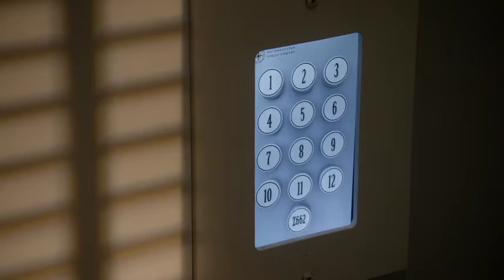The Librarians and the Crown of King Arthur | Eve Baird's First Library Visit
Clip from The Librarians and the Crown of King Arthur.

Watch the The Librarians Sundays at 8/7c only on TNT. Catch up on seasons 1 and 2 on demand on Hulu!